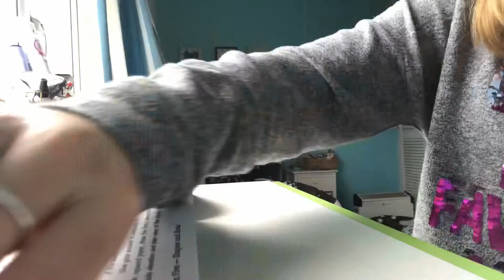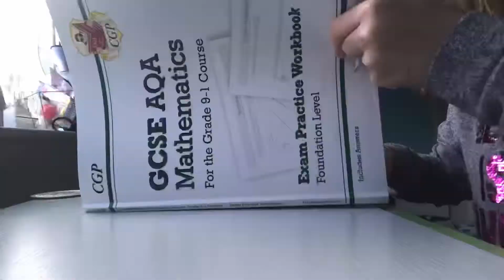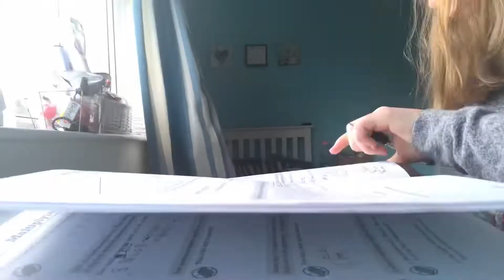Productive night routine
Hi guys hope this gives you motivation to revise, there will be a lot of school and study related content on my channel because I have mocks in four weeks so yeah like and subscribe for motivational videos  xoxo -Rose